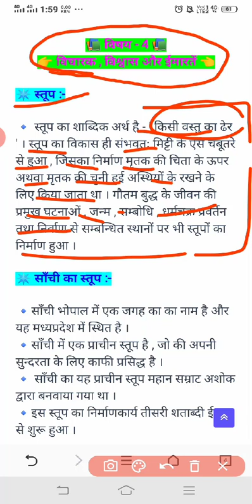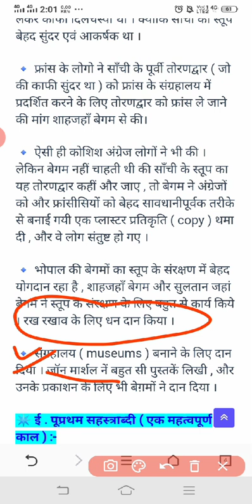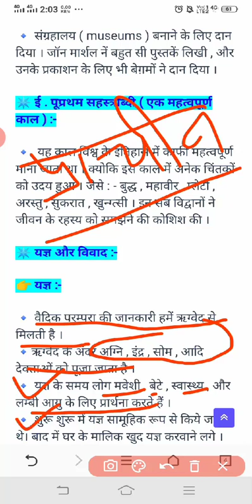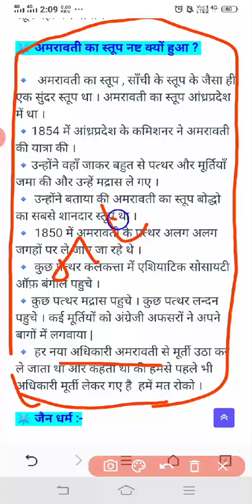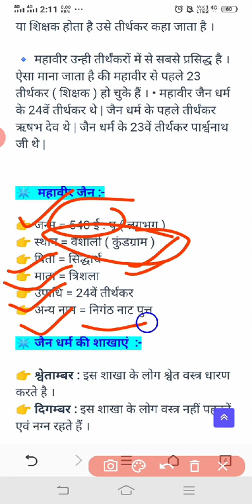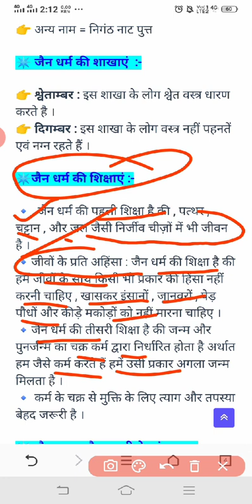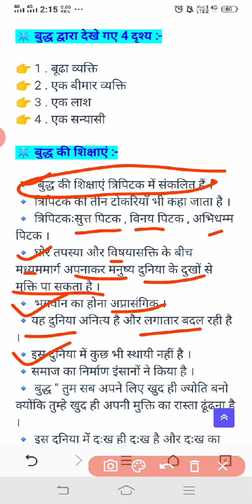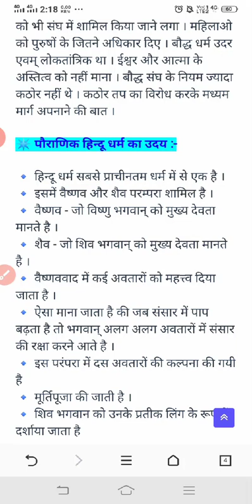Class-12th Subject- History Chapter-4 विचारक ,विश्वास तथा इमारतें